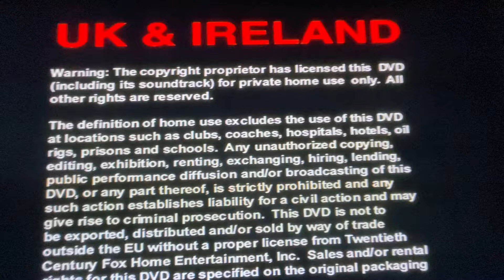Opening To X-Men 2000 UK DVD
Here’s the order:
1. UK And Ireland Warning Screen
2. Australian Warning Screen
3. 20th Century Fox Home Entertainment Logo
4. DVD Menu
5. 20th Century Fox Logo (X-Men Variant)